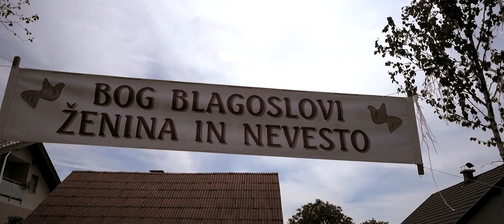Vesna in Aljaž - poroka 17. 8. 2019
Snemalec: Video Verdnik